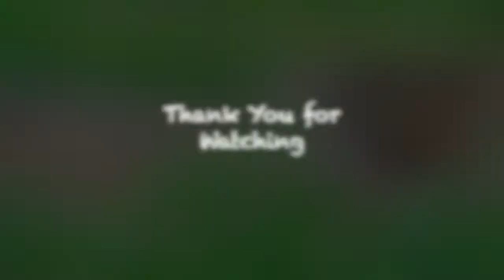Cruel mother monkey weaning her newborn baby, so pity.